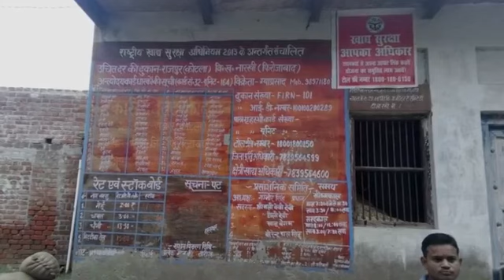bulletin16\08\2018!!kabeer news!!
विभिन्न प्रकार की खबरों को पढ़ने के लिए आप हमारी वेबसाइट पर विजिट करें।    facebook पर जुड़ने और अधिक खबरों के लिए आप पर क्लिक करें।   twitter पर आप हमें दिए लिंक पर क्लिक करके follow करें।